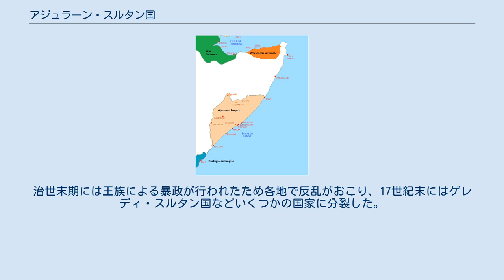アジュラーン・スルタン国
アジュラーン・スルタン国(ソマリ語: Dawladdii Ajuuraan, アラビア語: الدولة الأجورانيون‎)は、中世にソマリアにあったソマリ人ムスリムによるスルターン国家。
中央集権体制と侵略勢力に対する強気な軍事的姿勢により、西側のオロモ人の侵攻やインド洋からのポルトガルの侵攻（ポルトガル・アジュラーン戦争）を防ぐ一方で、インド洋交易で繁栄し世界各地から貿易船が集まっていた。
 現在でもソマリア南部には、アジュラーン時代の城跡やネクロポリス、都市遺跡が点在している。
また、統治下の多くの住民はこの時代にイスラム教に改宗している。
統治王家はガレン家で、富や交易、軍事同盟により、領土を拡大、地域の覇権を握った。
 13世紀のアジュラーン・スルタン国はシェベリ川やジュバ川の水資源を握っており、治水技術も発達していた。
当時の井戸や貯水池は現在でも使われている。
また、この時代に生まれた農耕や納税の仕組みはアフリカの角一帯では19世紀後半まで使われていた。
治世末期には王族による暴政が行われたため各地で反乱がおこり、17世紀末にはゲレディ・スルタン国などいくつかの国家に分裂した。